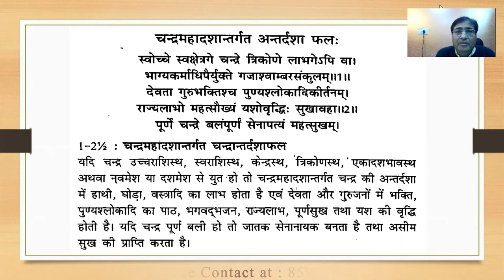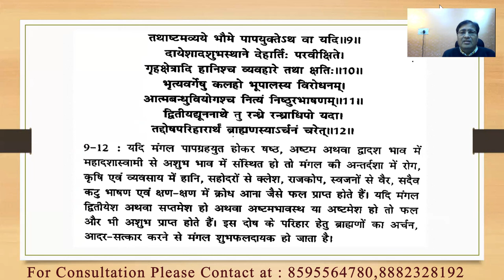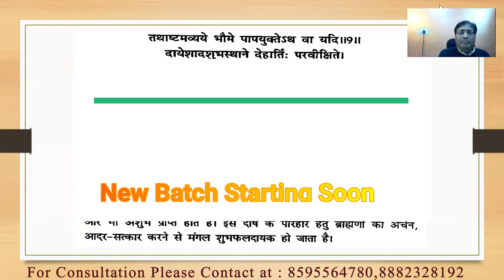दशाफल अध्याय Part :- 12(चंद्र महादशा में चंद्र एवं मंगल की अन्तर्दशा)|| 8595564780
चंद्र महादशा में चंद्र एवं मंगल की अन्तर्दशा